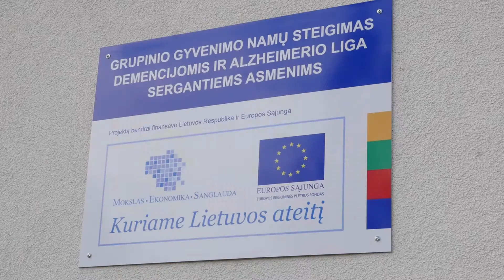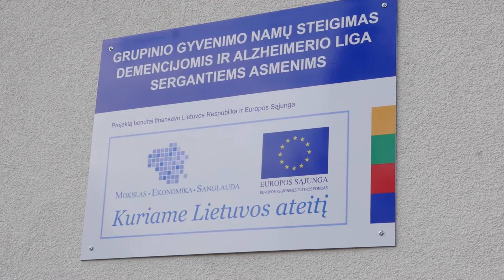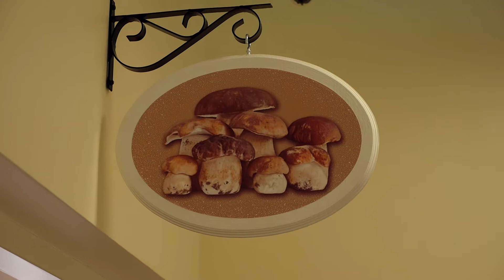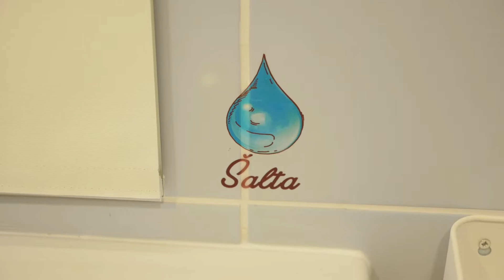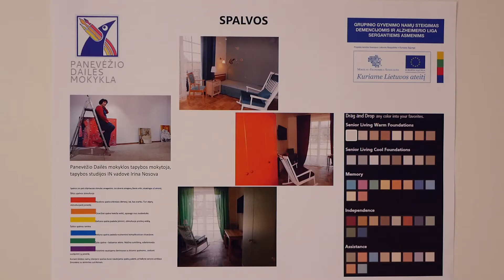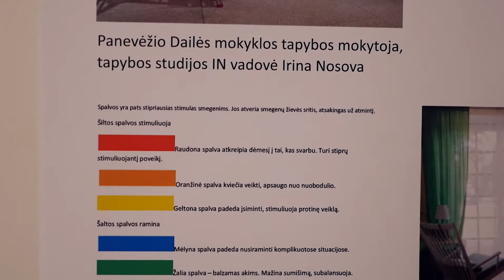Arčiau mūsų (2015 10 17) Panevėžio rajone - nauji namai Alzhaimeriu sergantiems žmonėms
Ne kartą savo laidoje kalbėjome apie institucinės globos pertvarkos tikslus, vienas jų -  sukurti užtektinai paslaugų bendruomenėje, kad tiek vaikai, tiek ir suaugusieji, turintys negalią nebepatektų į institucinę globą ir gautų visą reikalingą priežiūrą šeimoje ar bendruomenėje. Šiandien kviečiu ne tik apie tai kalbėti, bet ir savo akimis išvysti, kad šis tikslas jau dabar yra sėkmingai įgyvendinamas. Kviečiame į Panevėžio rajoną, kur neseniai duris atvėrė modernūs grupinio gyvenimo namai  Alzheimerio liga sergantiems asmenims.